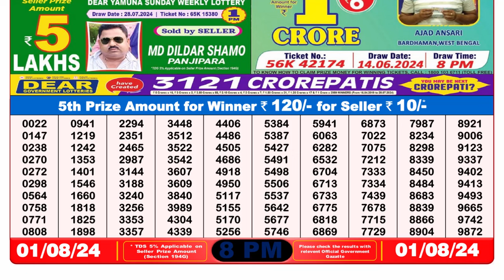🔴Lottery Sambad Live 08:00pm 01/08/24 Evening Nagaland State Dear Lottery Result Pdf Download